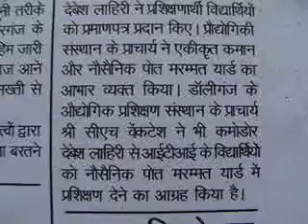ThankingMediaSedweepNews(iNDiA)islandsmobilepress4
PORT BLAIR (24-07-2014 -Thursday) SUN RISE: 05-05 hrs SUN SET:17-47 hrs IST (follow edweep_i_newspaper(iNDiA)-Namaskar !!! thanking & thankfuL to ALL!!! Thanking Medias !!! thanking ALL !!! edweepNews(iNDiA)islandsmobilepress – VISIT yenyesar@google - isles iT Videos & WorldNews (VISIT: search “Audit Reports, other E DWEEP NEWSPAPER issues – digital documentation) VISIT: Blogger.E DWEEP I NEWSPAPER for old-previous issues – PRINT MEDIA - RNI-Registered NewsPaper-digital documentation print cum electronic media SIC Publications yenyesar Videos @ -thanking edweepNews !!! OnLine Freelancer Journalist Author & Editor Value Edn Text isles globalmedias, ani globalvideos, islandsmobilepress RNI multilingual printmedia fortnightly-BSNL-NIC CIC ID service media - electronic cum print media cum electronic media anyTime Anywhere WorldWide LifeTime LIVE !!!